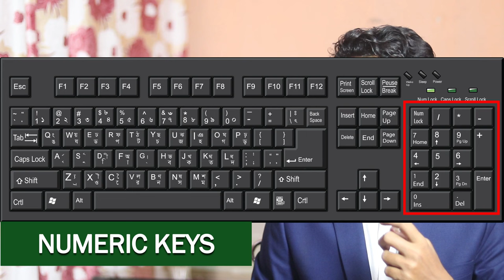MS-CIT Final Exam Objective Marathi || आता हा वीडियो पहा अणि ऑब्जेक्टिव समजून घ्या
या वीडियो मधे मी MS-CIT OBJECTIVE मराठीतून एक्सप्लेन केलेले आहेत याचा फायदा तुम्हाला नक्कीच होईल अणि TECHNOLOGY TIPS , कंप्यूटर ट्रिक्स शिकायचा असतील तर माझा चैनल सब्सक्राइब कराला ऐसी आशा बाळगतो,  MSCIT FINAL EXAM 2019,

ऑनलाइन कंप्यूटर कोर्स शिकणे म्हणजे वेळ वाचवणे .पैसे वाचवाने ..पाहिजे त्या वेळेला शिकणे। ..नविन गोष्टी शिकणे। ..अणि सर्वात महत्वाचे स्वतः शिकण्याची सवय लाऊन घेणे। .तर आजच चेक करा आपले कोर्सेस लर्न मोर ऍप वर

नेहमी येणारे MS-CIT ऑब्जेक्टिव्ह प्रॅक्टिस साठी या लिंक वर क्लिक करा

 OBJECTIVE PRACTICIE SATHI ख़ाली लिंक आहेत क्लिक करा

सतीश टेक मराठी टेकनॉलॉजि चॅनेल तर्फे MSCIT ऑब्जेक्टिव्ह चे सर्व प्रश्न मराठीत खाली दिलेल्या लिंक वर क्लिक करून PDF डाउनलोड करा

Course Features :
✅ PDF Shortcuts
✅ Course Completion Certificate
✅ Instant Access